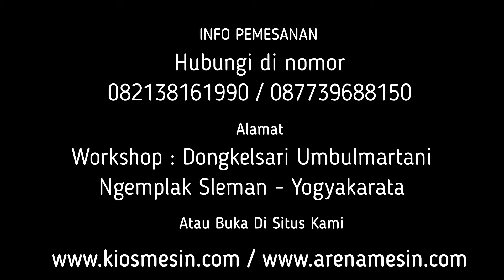Alat Pencuci Dan Pengupas Jahe Kunir Kunyit Lengkuas - Mesin Pencuci JaheEmpon Empon Pengupas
Kami CV. KIOS MESIN menyediakan Mesin Penghilang Kulit Jahe, Kunir, Kunyit, Lengkuas berbagai tipe sesuai kapasitas yang anda butuhkan. Untuk mengetahui harga dan penawaran khusus silakan telepon atau WA ke 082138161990 (Simpati) 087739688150 (XL) ATAU BUKA DI atau dapat juga datang langsung ke tempat kami (Gudang) Workshop : Jalan Grogolan, Dongkelsari, Umbulmartani, Ngemplak, Sleman, Yogyakarta